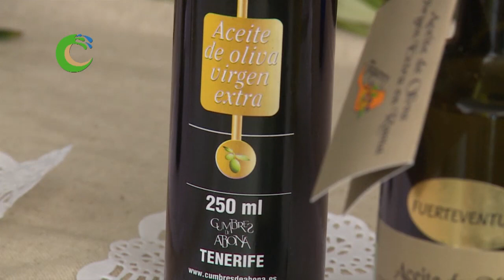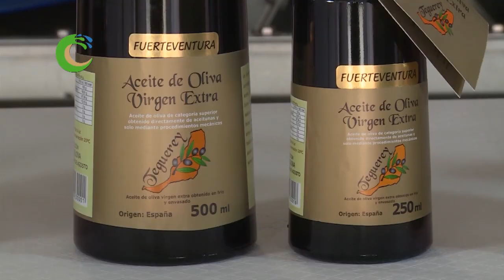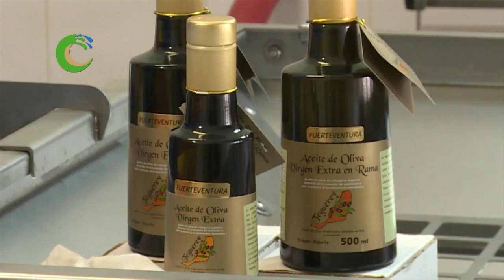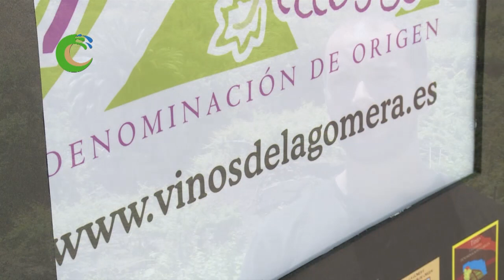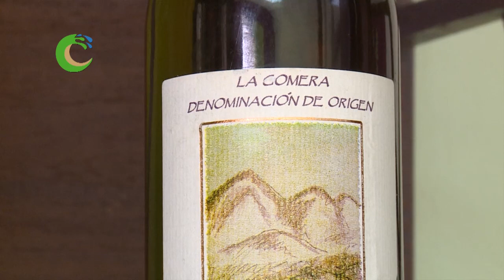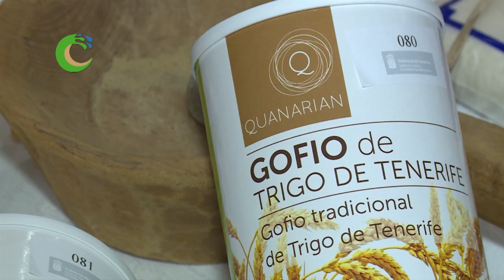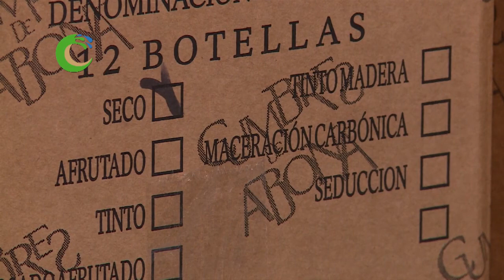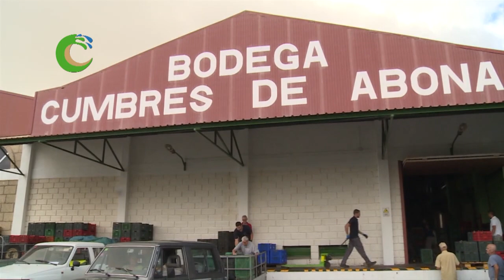PROGRAMA CANARIOS DE CAMPO Y MAR 91 EMITIDO EL 03 de Julio del 2016